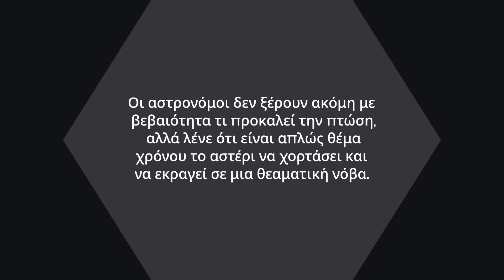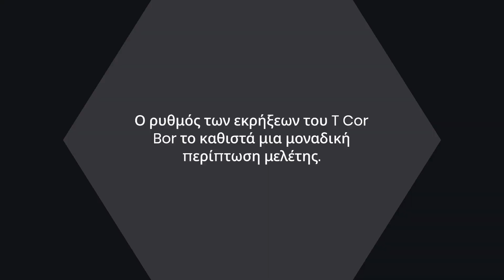Ένα «νέο αστέρι» φωτίζεται στο νυχτερινό ουρανό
Ένα «νέο αστέρι» φωτίζεται στο νυχτερινό ουρανό. Αστρονόμοι σε όλο τον κόσμο συνεχίζουν να κοιτάζουν προς τον αστερισμό Corona Borealis σε απόσταση 3.000 ετών φωτός από τη Γη, όπου ένα αστέρι που έχει πεθάνει από καιρό αναμένεται να αναζωπυρωθεί σε μια έκρηξη τόσο ισχυρή που θα συναγωνιστεί για λίγο τη λάμψη του Βόρειου Αστέρα. Το αστρικό πτώμα φωτίστηκε τελευταία φορά πριν από σχεδόν 80 χρόνια και δεν θα αναζωπυρωθεί για άλλα 80 χρόνια, καθιστώντας το μια εμπειρία που συμβαίνει μία φορά στη ζωή μας.

00:00 Εισαγωγή
00:36 T Coronae Borealis
01:18 Επαναλαμβανόμενα novas
01:42 Διαστημικό τηλεσκόπιο Fermi